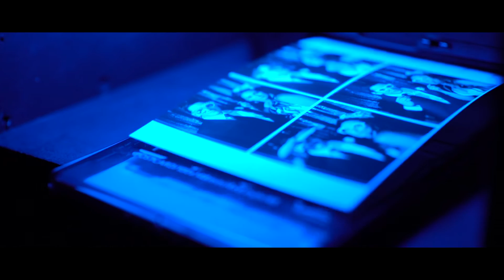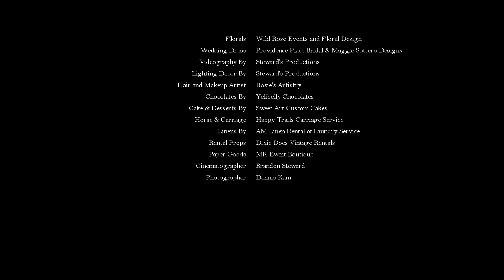The Castle at Rockwall TX - Dallas Wedding Videographer